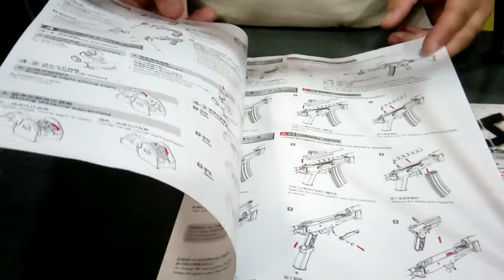ICS - GALIL IC-91